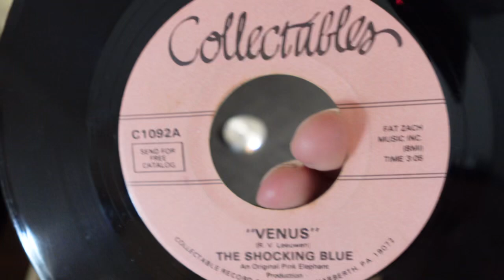Venus by The Shocking Blue 45 rpm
Reissue on Collectibles Back To Back Hit Series. Originally released on Pink Elephant Records in 1969.